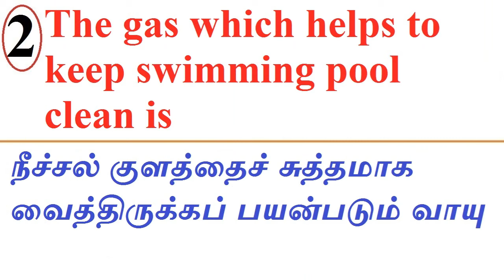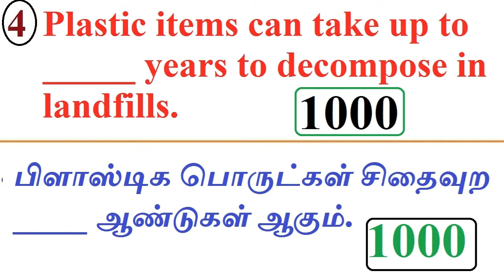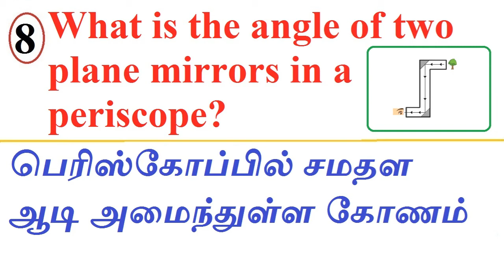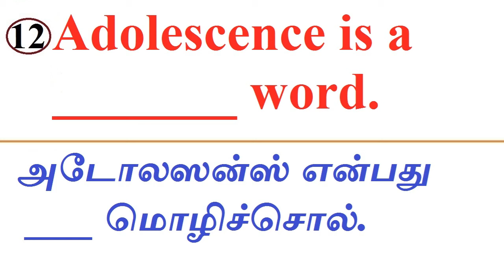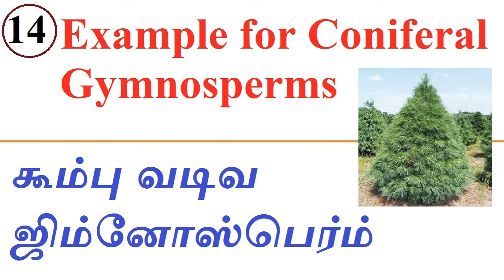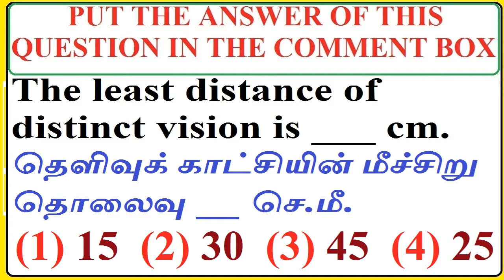TRUST EXAM QUESTIONS AND ANSWERS || SCIENCE FROM 2018 QUESTION PAPER || அறிவியல் வினா- விடைகள்